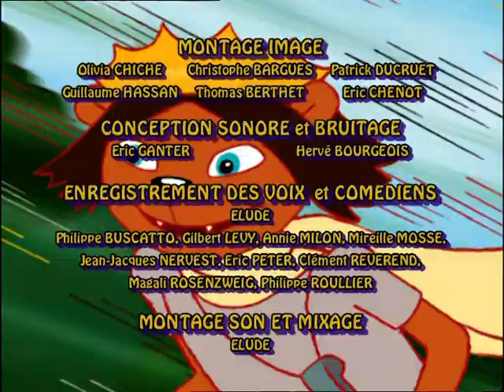Les rois et les reines - "Miammiam a les yeux plus gros que le ventre"